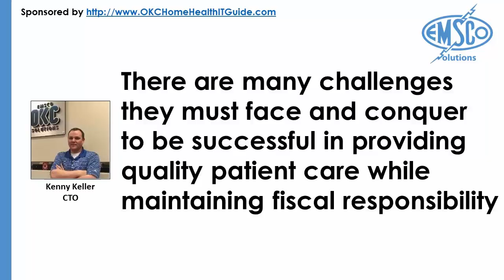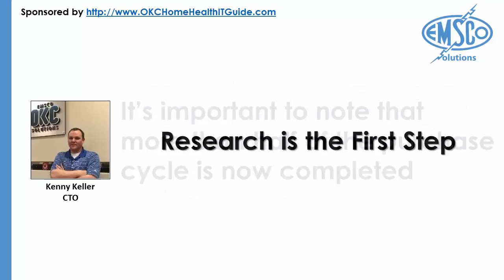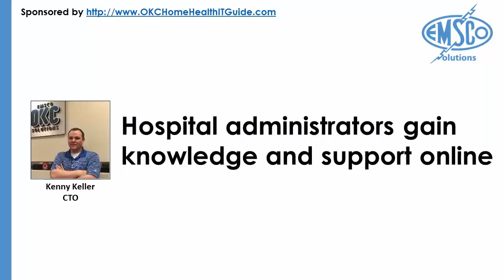Do Hospital Administrators in Oklahoma City Understand Tech? (Screencast)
Hospital administrators in Oklahoma City have demanding jobs, but do they understand technology?